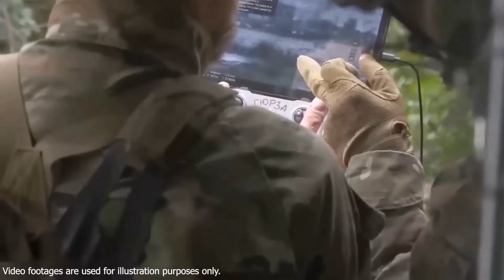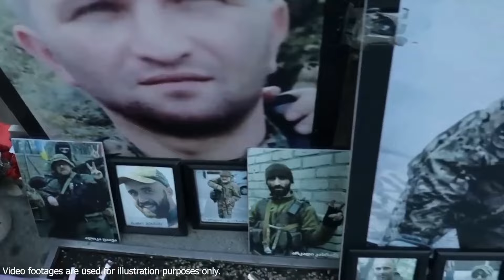Ein schwerer Schlag für die Russen durch die Tschetschenen! Damit hat Putin nicht gerechnet!